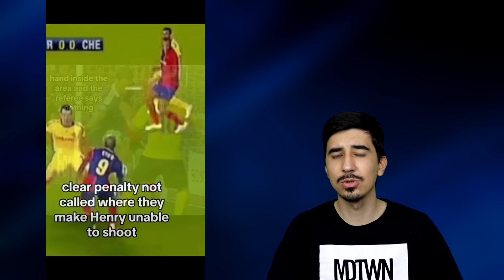Barcelona žestoko pokradena u El Clasicu! - LAKRDIJA ŠPANSKOG FUDBALA